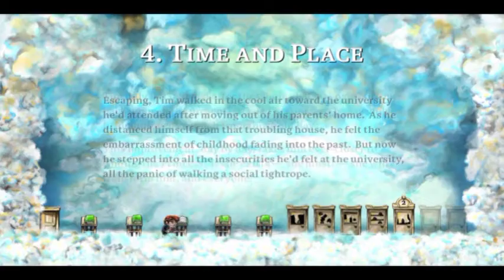Let's Play Braid - Episode 4: Why So Unreliable?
And so, we finish off the world "Time and Place," which ends with the infamous level "Fickle Companion." "Fickle" is truly a great word to describe how bitchy this level is.

Music featured:
- "Maenam" - Jami Sieber
- "Long Past Gone" - Jami Sieber
- "Romanesca" - Cheryl Ann Fulton